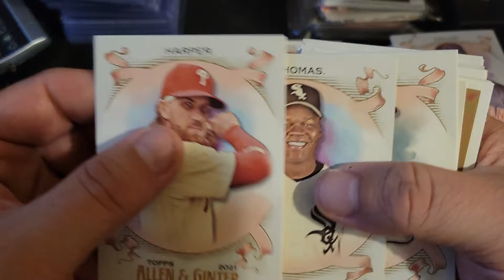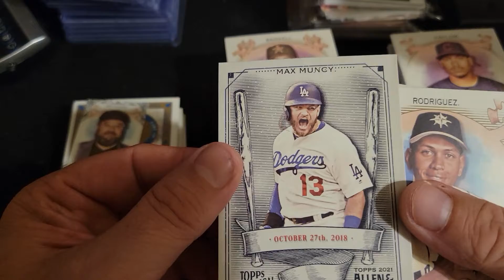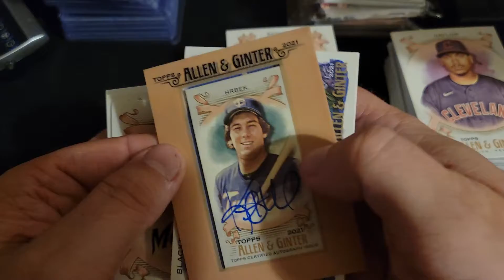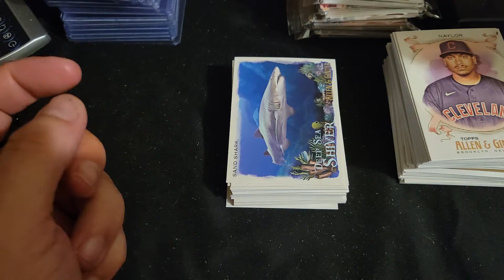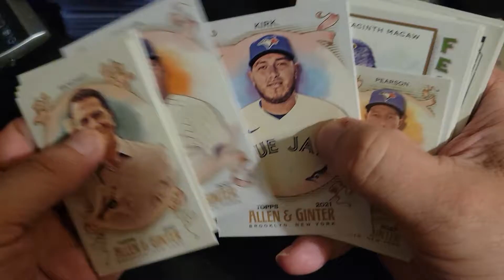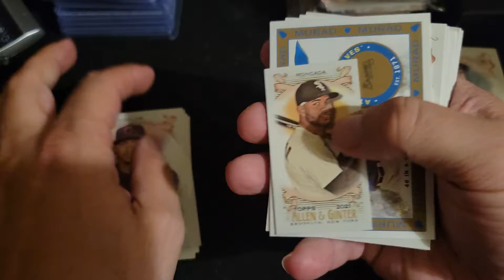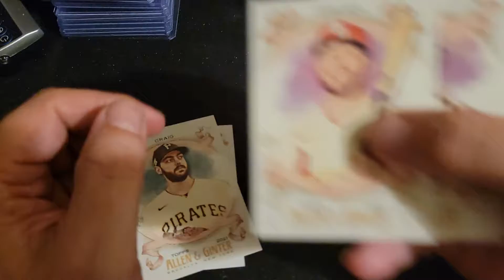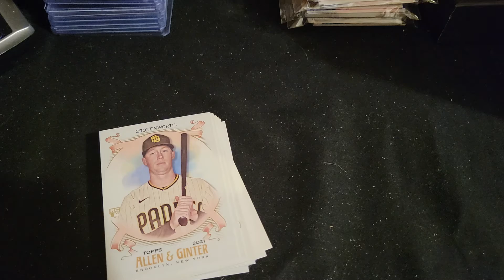2021 A&G box 4 with, in my opinion, one of the most horrific cheats of all time auto!